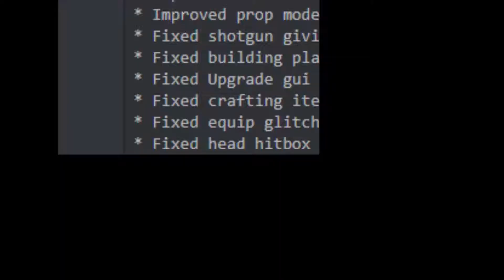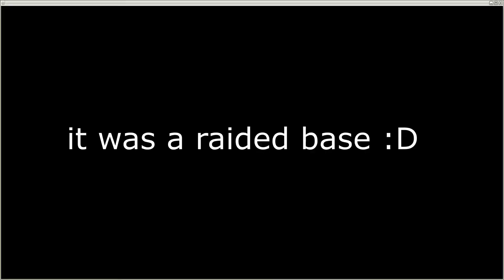Lucky Raid - Lost Roblox (thanks For 51 Subs)